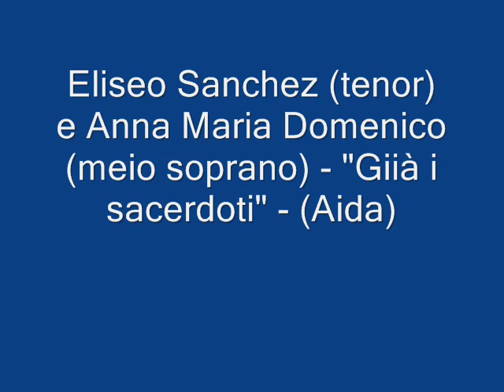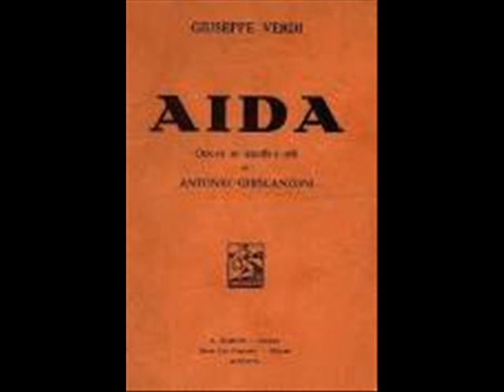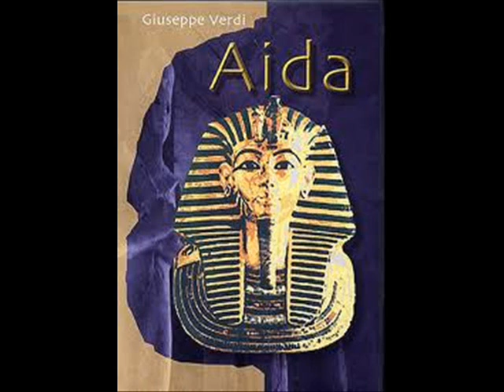(Aida) - Eliseo Sanchez(tenor) - Anna Maria Silvestro (mezzo) -"Già i sacerdoti"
O tenor Eliseo Sanchez e o meio soprano Anna Maria Silvestro interpretam o dueto "Già i sacerdoti", do 4o. ato da ópera "Aida" de Verdi.
Ao piano Aurélio Vinicius Melleh.
FOTOS: Grupo com Eliseo Sanchez no centro e Eliseo Sanchez, ambas no Teatro Municipal do Rio de Janeiro, em 13 de setembro 1988.